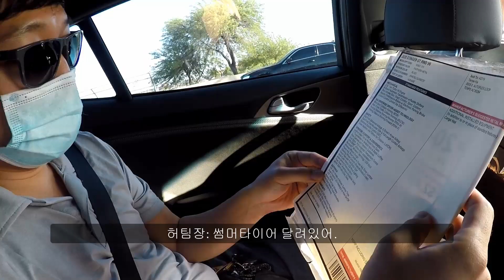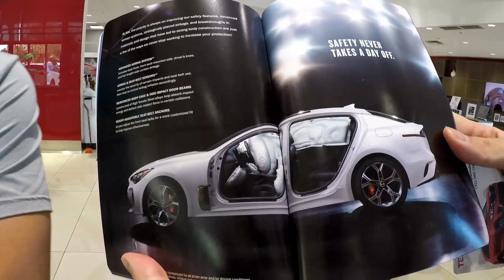기아 스팅어! 디자인 이쁘고 잘나가지만 가격이 비싸다! 비전문가들의 철 지난 깃털같이 가벼운 뒷북 리뷰! [아놀뭐WT - 미국생활] ep.95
출시 당시 파격적인 디자인과 성능으로 많은 호평을 받았던 기아 스팅어! 차알못 비전문가들이 가볍게 시승해보다!